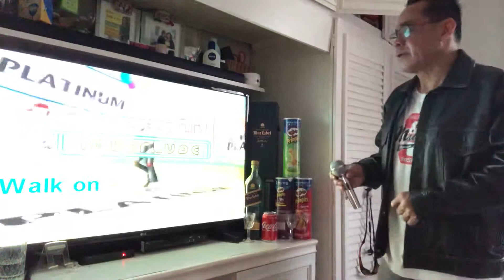Walk Away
God Bless